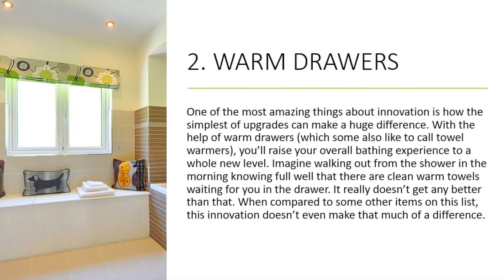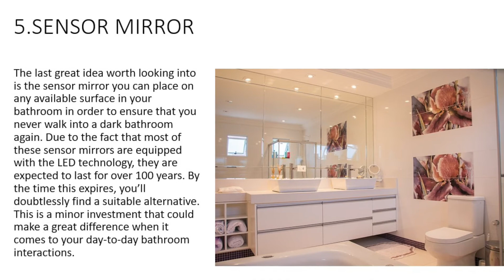5 Smart Updates For Your Tech Bathroom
Local New Lenox Plumbers discuss the types of things you can incorporate into your bathroom to make it tech-y.